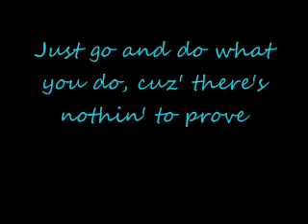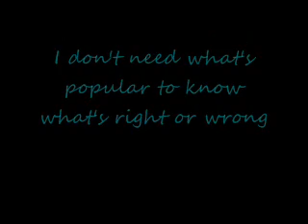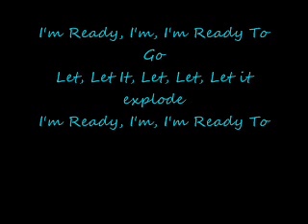ZENDAYA & BELLA THORNE - Watch Me with lyrics on screen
Sorry if I failed a few parts, LOL